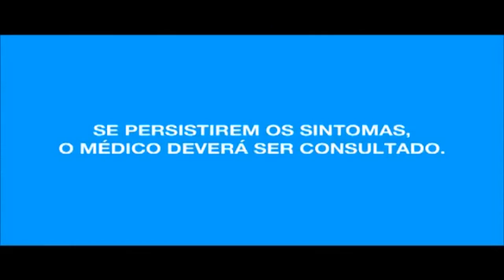Luftal - Sare Drogarias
Luftal